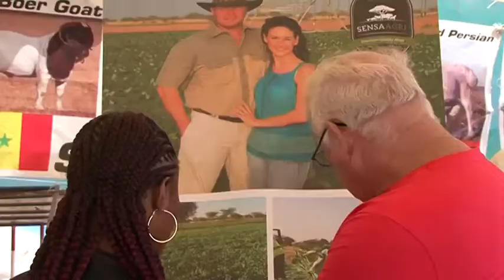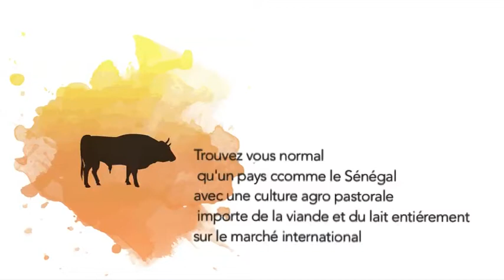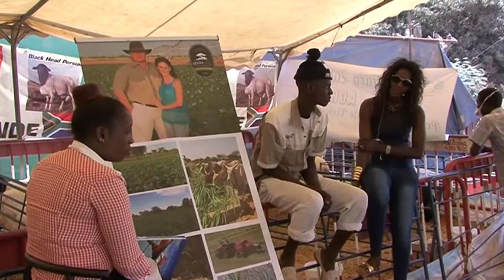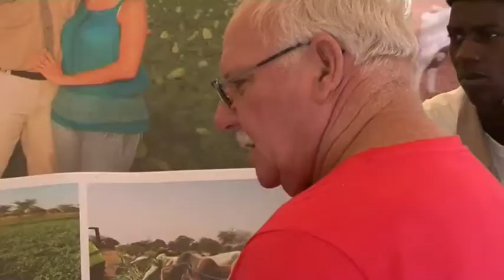Elevage: Le Sénégal contraint d'importer du lait et de la viande par manque de vision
Kewoulo est la chaîne Youtube de Kewoulo.info.  Nous sommes spéciaisés dans la réalisation de films et de documentaire.